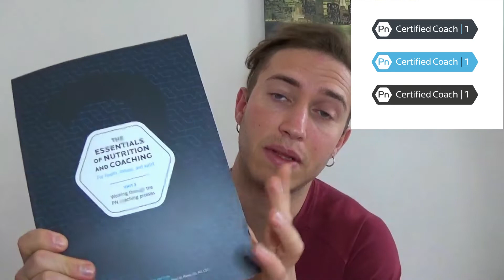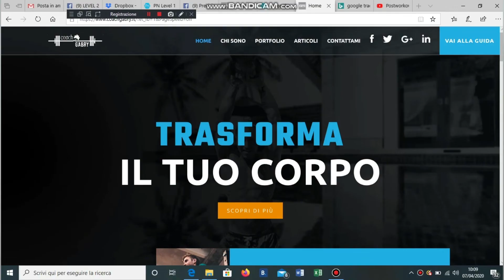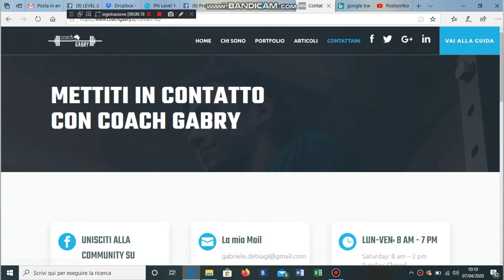COSA MANGIARE DOPO L'ALLENAMENTO per massimizzare i risultati || POST WORKOUT PERFETTO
Le mie dritte su come costruire il POST-WORKOUT PERFETTO, per massimizzare crescita e tonificazione muscolare! Basato su due pilastri:
1. scienza della Nutrizione
2. mia esperienza personale
ACQUISTA LA MIA GUIDA “PERFORMANCE STRATEGY – Crea e Sviluppa l’Atleta che è in Te”

APP ALLENAMENTO + Guida Alimentare
Fit Superhero (cerca FIT SUPERHERO passion.io)
(disponibile per iOS e Android)